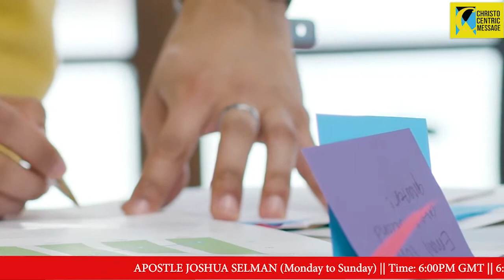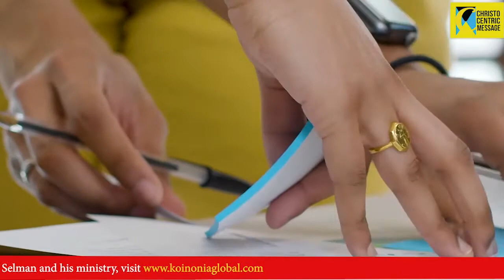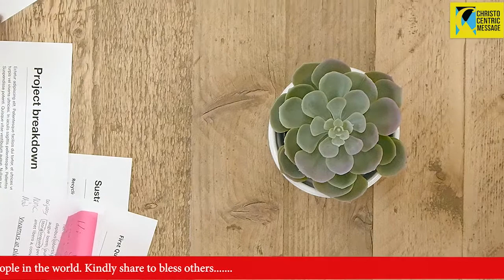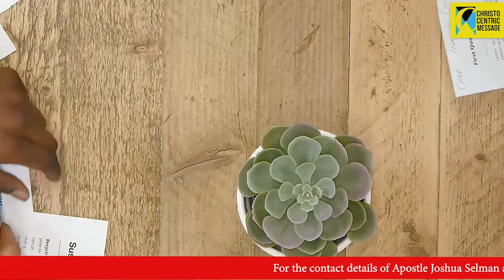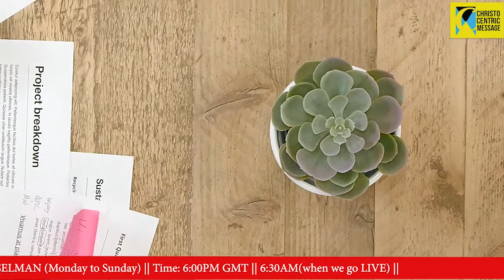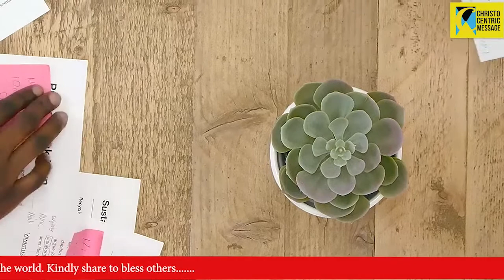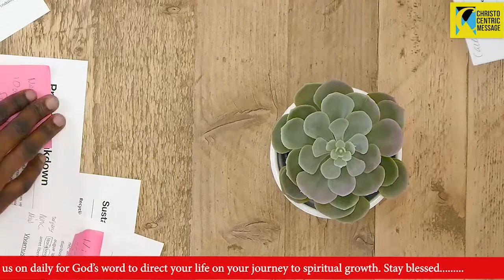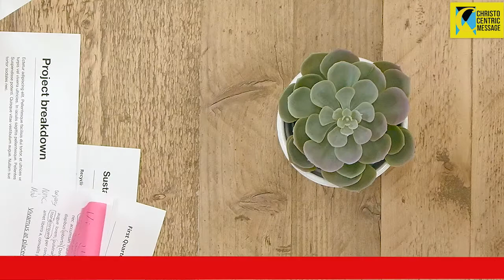THE POWER OF SPIRITUAL SONGS AND PROPHECIES - APOSTLE JOSHUA SELMAN || KOINONIA GLOBAL